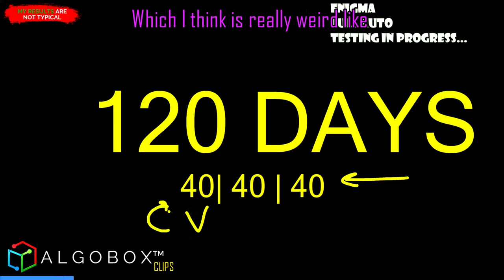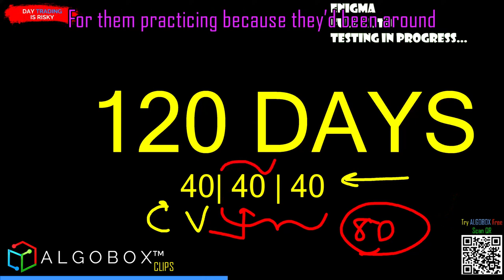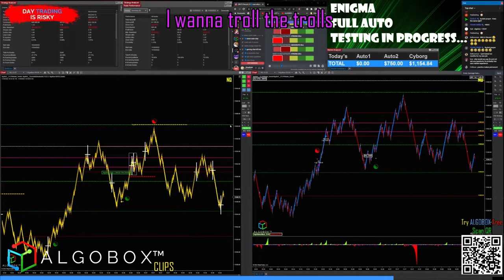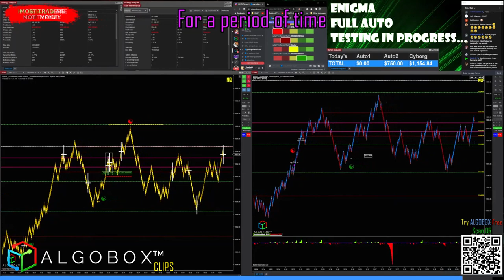Why 120 Days Training?🔴Learn Day Trading🔴ALGOBOX PRO Trading Software | Algorithmic Trading System